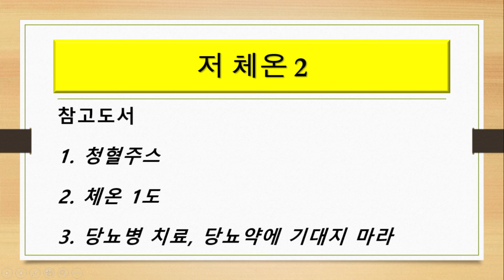저체온/여성질환/변비/복부비만/당뇨/고혈압/암/체온1도/주스/해독주스/백용권